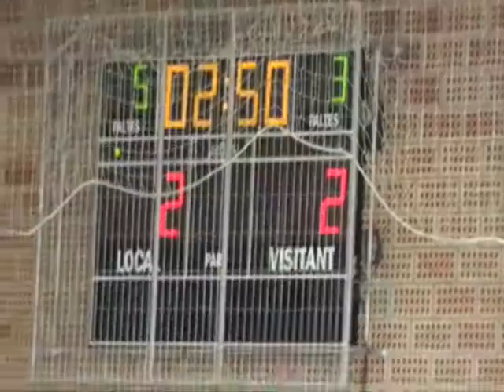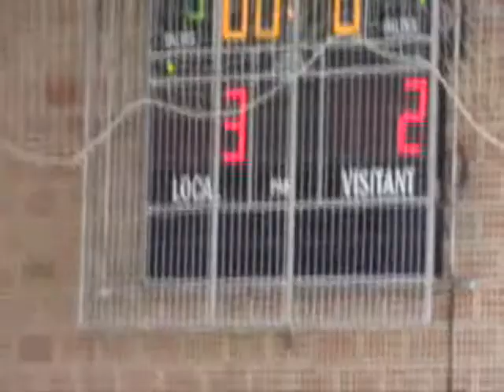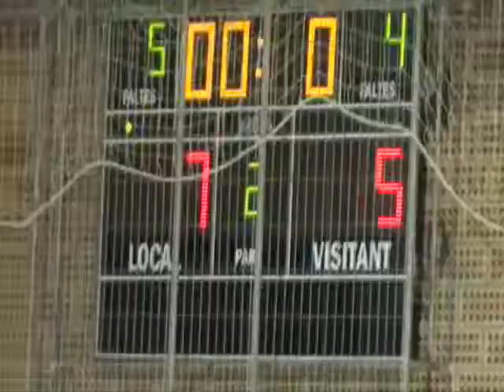resum FS Conca d'Allà vs CF Balaguer_jornada 22_temporada 2010/11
resum del partit entre FS Conca d'Allà i FC Balaguer disputat el 02 d'Abril de 2011 corresponent a la jornada 22 de la Preferent Catalana Grup 5 jugat al pavelló d'Isona.